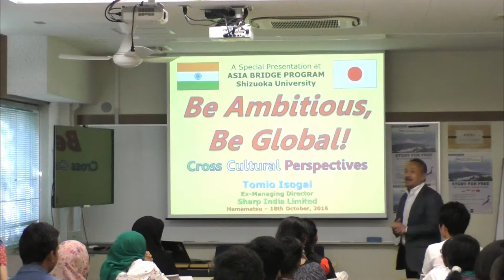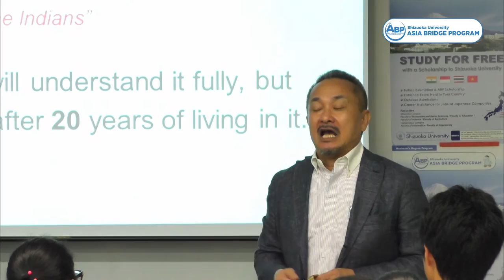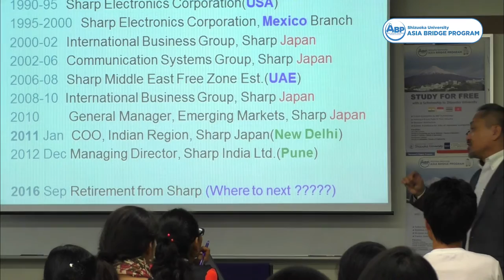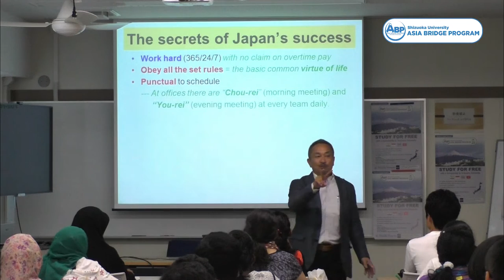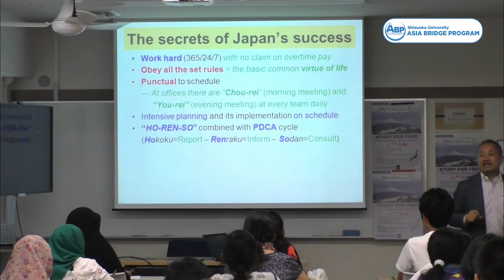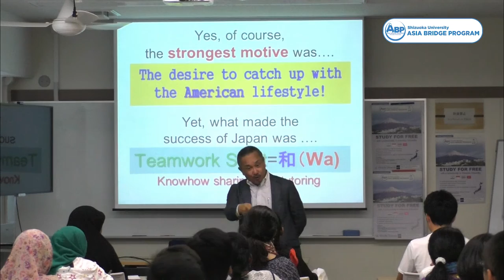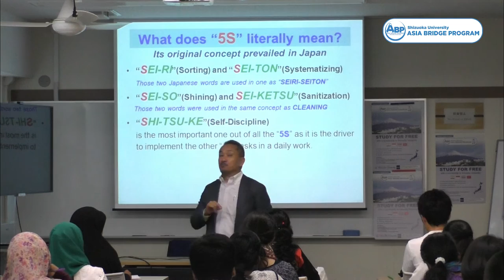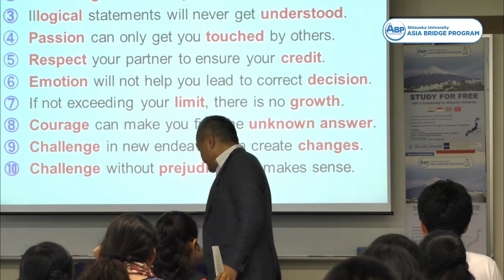Be Ambitious, Be Global! - Shizuoka University ABP Special Lecture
Today's Guest Lecturer
Tomio Isogai
Ex-Managing Director
Sharp India Limited